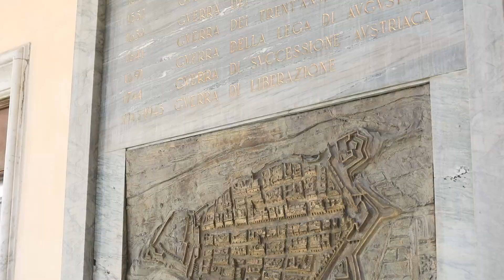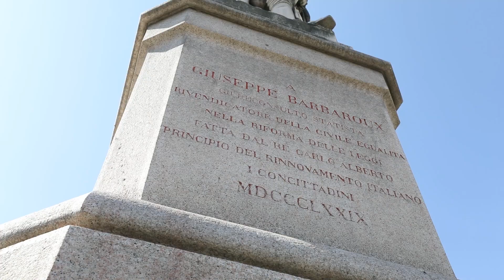Piazza Galimberti FR